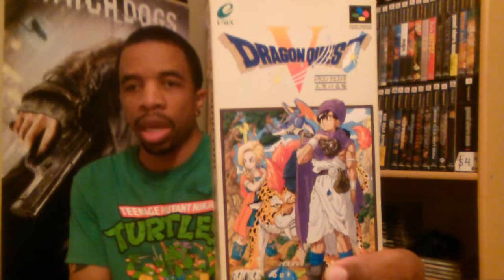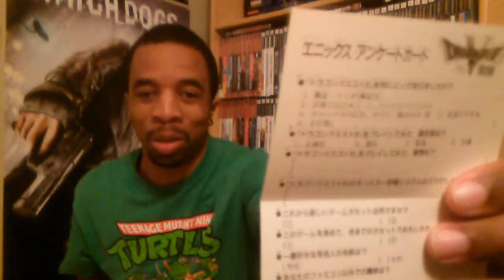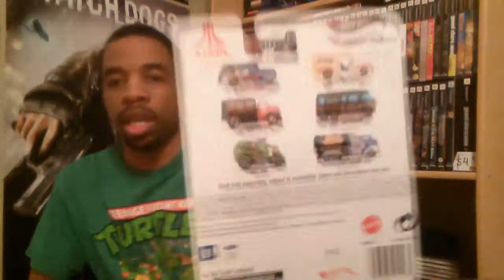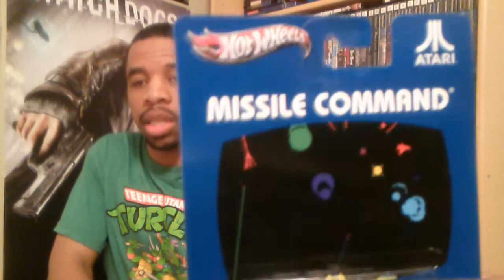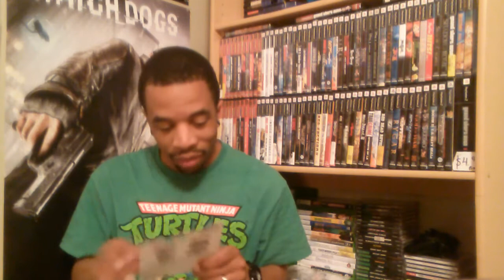Lifespiller Mail #1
In this first video I wanted to open mail that I've received from awesome people.  So check it out!  Like this video, for more content!